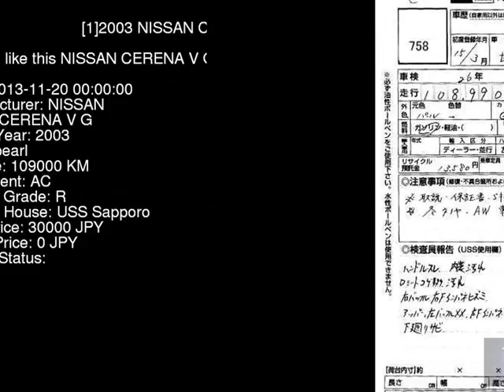2003 NISSAN CERENA V_G TNC24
the Authority on JDMs since 2007!  . Details on this car from auction in Japan